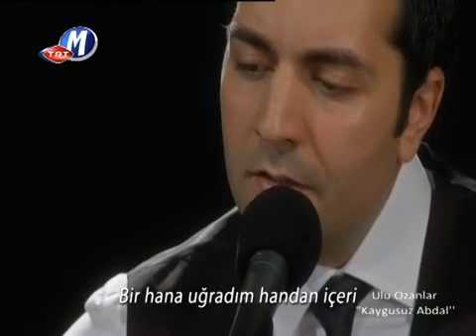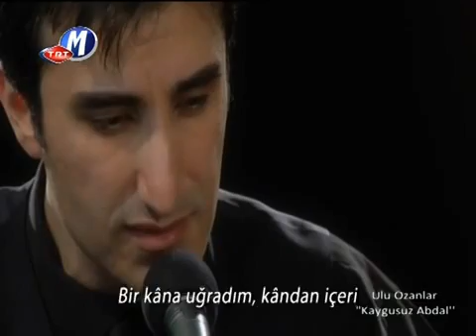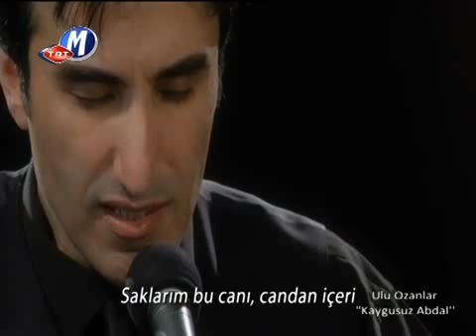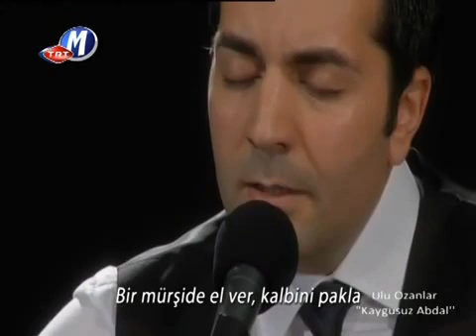Alirıza Hüseyin Albayrak-Adem oldum-kapukaya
Alirıza Albayrak Hüseyin Albayrak TRT Müzik Ulu ozanlar - Kaygusuz Abdal